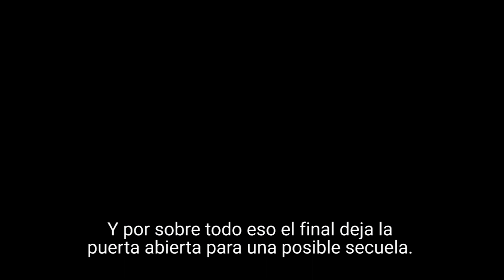THE PREY LEGEND OF KARNOCTUS - Review | GetThatMovie by HSC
The Prey: Legend of Karnoctus (2022) is directed by the Hensman Brothers, and it is in fact their co-directing feature film debut. A dark creepy cave, some tough guys, some military guys and a mythic creature chasing them all.

The set up is pretty straightforward: a group of treasure hunters slash thieves and a platoon of U.S. soldiers get trapped in a Taliban cave and start being hunted one by one by an ancient and deadly creature. So they have no other choice but to work together if they want to make it out alive and see daylight again. Here is my review!

The Prey: Legend of Karnoctus (2022) está dirigida por los hermanos Hensman y este es su debut co-dirigiendo un largometraje. Una caverna aterradora, unos tipos duros, unos tipos del ejército y una criatura mítica queriéndolos matar a todos.

El planteo es muy directo: un grupo de ladrones de tesoros y un pelotón de soldados quedan atrapados en una cueva afgana y empiezan a ser cazados uno por uno por una criatura misteriosa y mortal. Entonces no tienen otra opción que trabajar juntos si quieren salir vivos de ahí y volver a ver la luz del día. Acá les dejo mi review!

Seguí a Hoy Sale Cine en las redes!